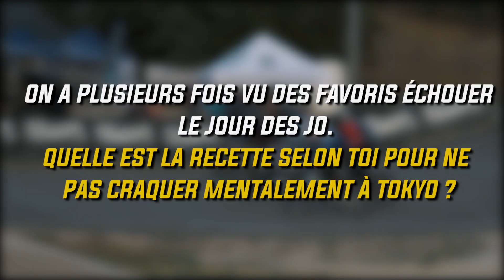Interview JO - Romain Mahieu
À quelques semaines des Jeux olympiques, nous nous sommes entretenus avec presque tous les pilotes sélectionnés pour les JO de Tokyo. Bilan de leur saison, réaction à l'annonce de leur sélection pour le voyage, nous avons voulons en savoir plus derrière ces athlètes en forme depuis le début de la saison 🔥

Montage: Clément Gerin
Tournage : Clément Gerin, Hinano Tali

♥️ Merci à tous nos contributeurs sur le projet BmxMedia ♥️